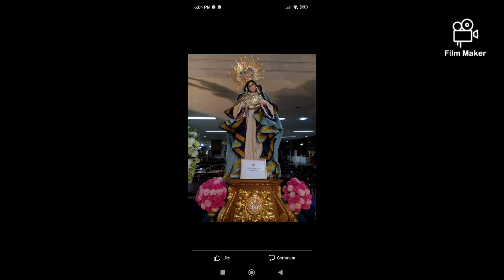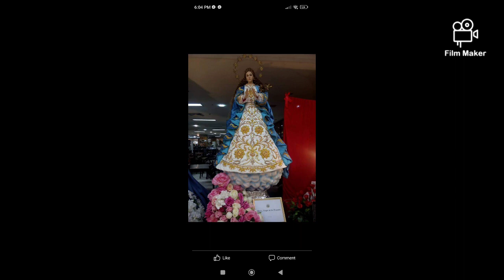Feast of Our Lady of Fatima